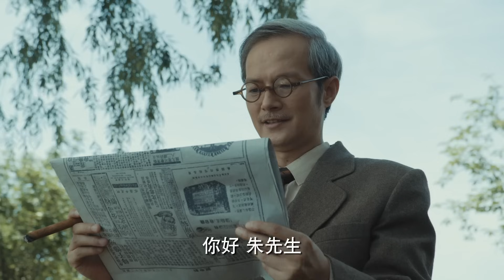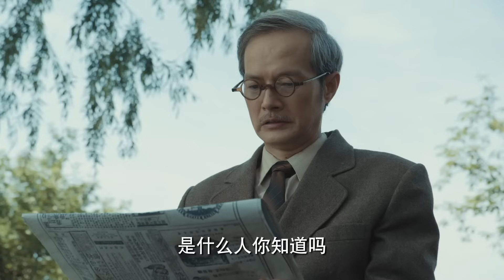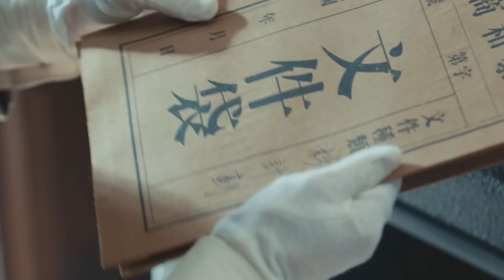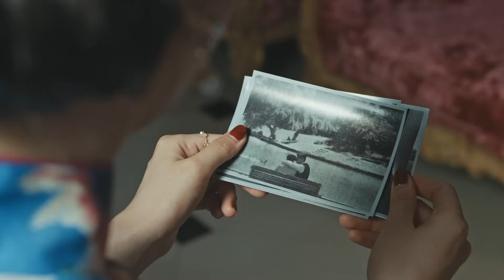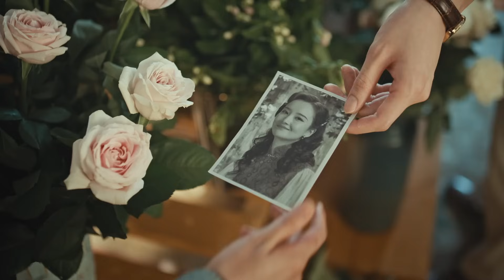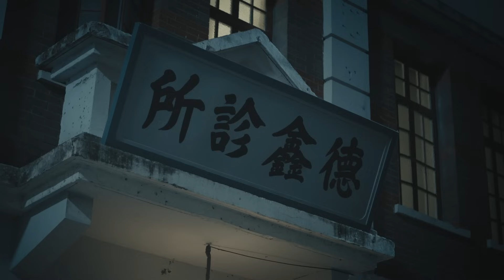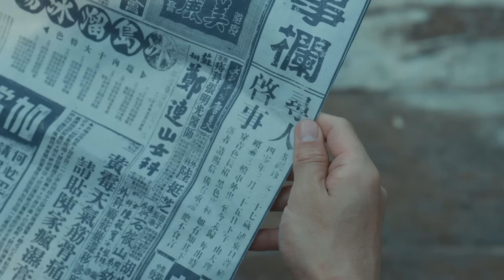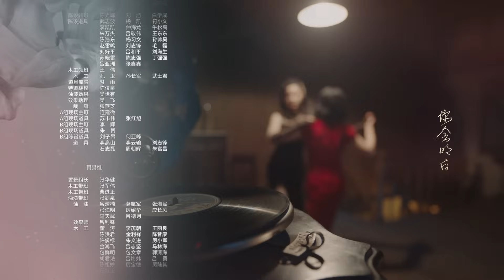ENG SUB【梅花红桃 | Mr. & Mrs. Chen】EP16——关晓彤韩东君双A特对决